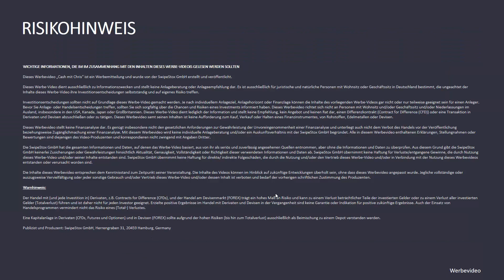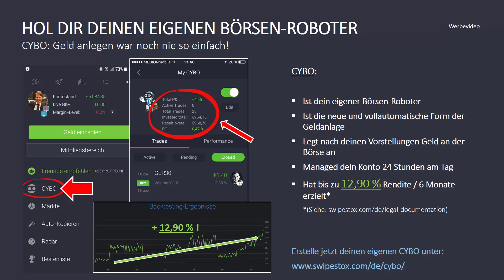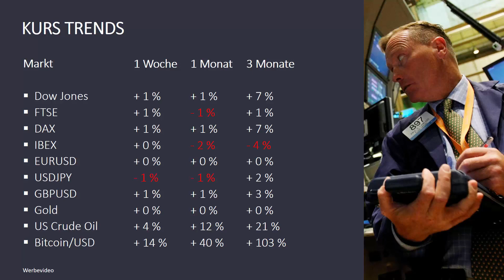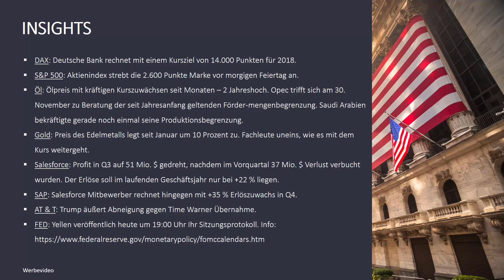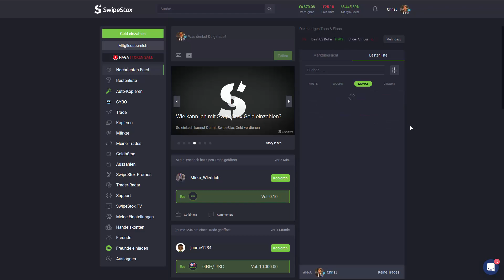Die bullen kehren zurück!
+ BITCOIN KURS ERHÄLT ERNEUT RÜCKENWIND

Das komplette Video „Cash mit Chris“ inklusive

- Insights Einblicke
- Analyse der 7 Hauptmärkte
- Top Werte der Woche
- Wichtiger Termine
- Bisherigen Videos

für alle Kunden unter SwipeStox TV in der App & Webtrader.